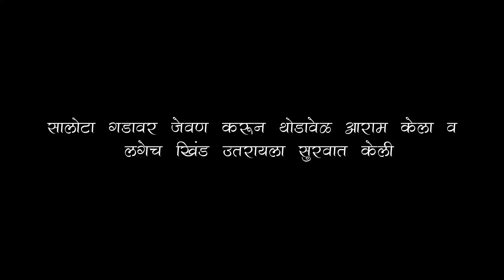Salher Salota | Baglan Range Trek | Nashik | Day 2 | Akshay Sagare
Hello Guys,

Watch our 12nd day of Baglan range trek wherein we completed Salher & Salota gad in a single day. Salher Fort is the site of the highest fort in the Sahyadri mountains.

1. Song: Nettson - Be Myself

2. Song: JayJen & Osheen - Holiday

3. Rewind by Jay Someday

Follow me for more photos and videos of my Travel and Trek vlog:

Love & Peace